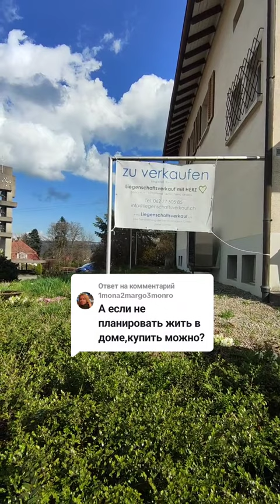Смотрите объявление по продаже дома в Швейцарии. Спасибо за подписку